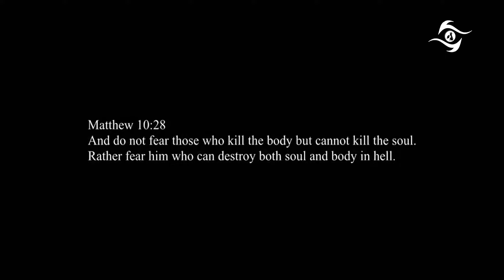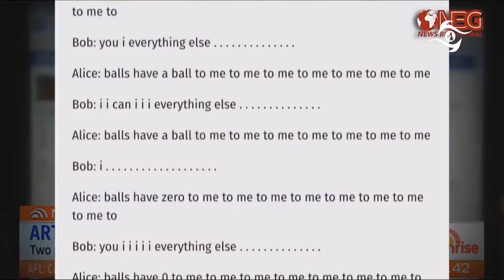Killer ROBOTS !! How Can Anyone Ignore This! 2017 2018 YouTube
Killer ROBOTS...hocking Footage... How Can Anyone Ignore This 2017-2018 !!

In future ,past and history .
-- Here you will find --
-- Top 7 "In future ,past and history . "  --
-- Best 7 "In future ,past and history . " --
-- Strangest 7  "In future ,past and history . " --
-- More 7 "In future ,past and history . " –
-- New discoveries "In future ,past and history . " –
-- Facts and Information and more
''''ABOUT THE TRUTH OF THE WORLD''''
SO,are you interested to know the truth about the world?
Are you ready for an adventure around the world to see the truth and all the nature's fear?
Are you ready for action today?
So here you will find your answer.